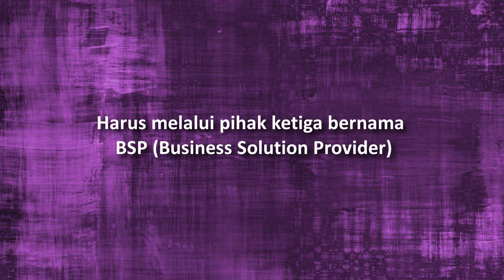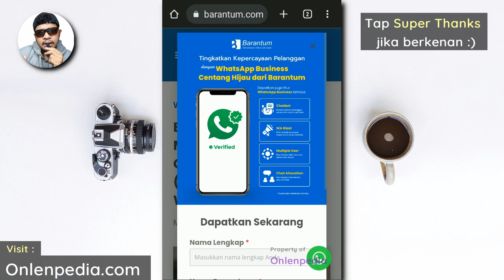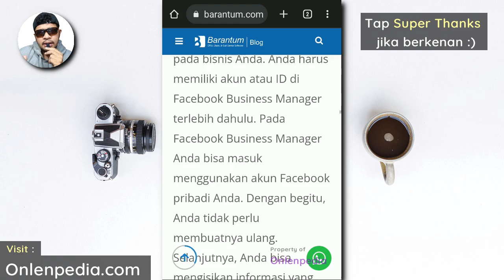Cara Membeli Centang Hijau di Whatsapp / WA Bisnis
Banyak yang bertanya, bagaimana cara membeli centang hijau verified di Whatsapp Business ?? Caranya lumayan rumit, dan banyak syarat yang harus dipenuhi. Selengkapnya, silahkan tonton video ini sampai habis !!

Silahkan berkomentar!